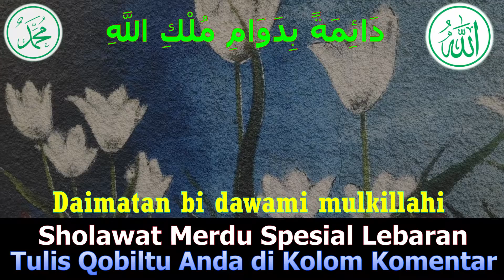NYATA TERJADI ❗❗ BERKAH KEAJAIBAN ALLAH ❗❗ DI SAAT LEBARAN ❗❗ PUTAR SEKALI & DENGARKAN ❗❗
NYATA TERJADI ❗❗ BERKAH KEAJAIBAN ALLAH ❗❗ DI SAAT LEBARAN ❗❗ PUTAR SEKALI & DENGARKAN ❗❗ SHOLAWAT PENDEK MERDU, SHOLAWAT PENDEK MUDAH DIHAFAL, SHOLAWAT LEBARAN, KEAJAIBAN SHOLAWAT

Selamat Datang di Channel " Murottal Academy "

Dukung Terus Channel ini dengan cara Membagikan Video kami, Like dan Berikan Komentar/Saran, Agar anda tidak pernah terlewatkan dengan sajian kami

TERIMA KASIH

Semoga dengan mendengarkan Sholawat/Amalan Baik ini, Kita akan diberkati Rezeki yang Melimpah entah darimana Datangnya, sehingga kita bisa membahagiakan orang-orang di sekeliling kita, serta dosa-dosa kita Insya Allah bisa terampuni sekaligus dapat menenangkan pikiran serta hati kita semua yang mendengarkan. Semoga kita yang Mendengarkan juga diberi Kesehatan Jasmani senantiasa, aamiin yarabbal alamin